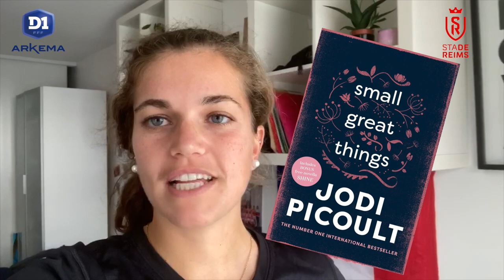Arkematch_Aller, épisode 1 : Daphné et Rachel Corboz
Découvrez la nouvelle web-série Arkematch_Aller. Avant une affiche de D1 Arkema, une joueuse pose une série de questions à une future adversaire, qui lui répond avec humour, chambrage, complicité... Un autre regard sur le match à venir. Premier épisode ce vendredi avec les soeurs Corboz, Daphné (Paris FC) et Rachel (Stade de Reims).